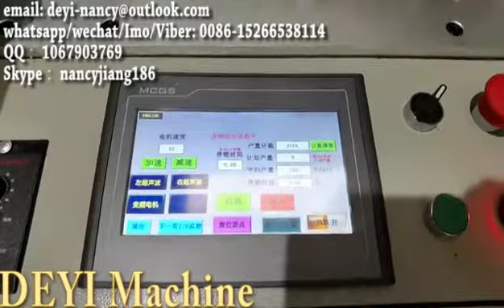200pcs per min high speed 3ply face mask machine with elastic fabric earloop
200pcs per min high speed 3ply face mask machine with elastic fabric earloop